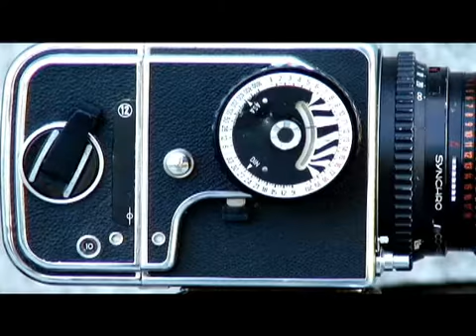WHO IS RiO